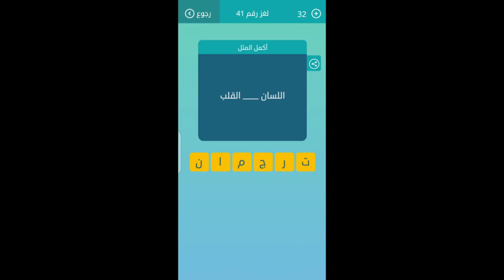اللسان القلب | اكمل الجملة اللسان القلب كلمات متقاطعة